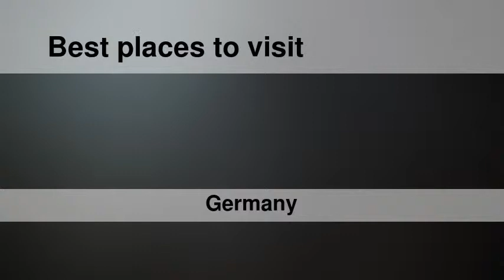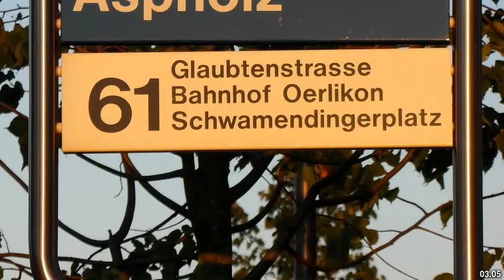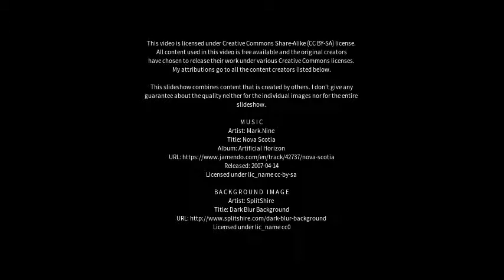Best places to visit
Best places to visit - Mühlacker (Germany) Best places to visit - Slideshows from all over the world - City trips, nature pictures, etc.